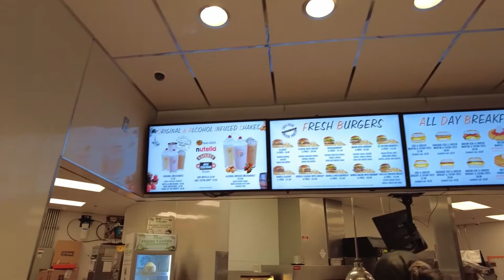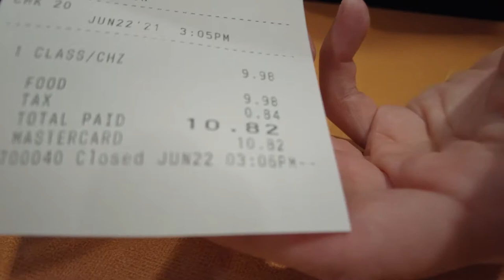Eating Burgers at Breakfast and Burgers at Excalibur in Las Vegas - Burgers Review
Welcome to Alex Berman's new YouTube channel - Every Burger in Vegas.

On this channel we will be reviewing every Burger joint in LV.

Are you interested in finding the best burgers to eat in Las Vegas? Let's get started!

Hidden away in the Excalibur food court, Breakfast and Burgers promises two things... Breakfast and Burgers. But are they any good? Let's try the burger and find out!

We'll catch you next time on Every Burger in Vegas!

Are you interested in finding the best burgers to eat in Las Vegas? We will be reviewing restaurants like Burger King, Five Guys, Gordon Ramsay's Pub Las Vegas and lots more.